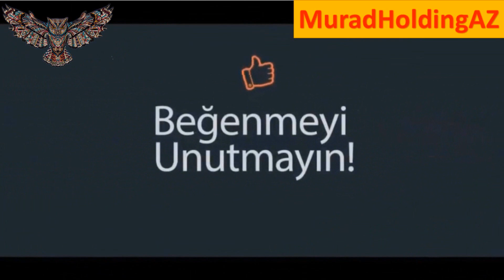Azərbaycan ermənistana məxsus texnikasını MƏHV ETDİ.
ATƏT-in Minsk qrupu həmsədrinin Azərbaycana səfəri çərçivəsində fəaliyyətini həyata keçirdiyi bir vaxtda Ermənistan tərəfi növbəti təxribat törədib.

Azərbaycan Müdafiə Nazirliyinin mətbuat xidmətindən məlumat verilib.

Nazirlikdən bildirilib ki, fevralın 21-i günorta saatlarında cəbhənin Ağdam rayonu istiqamətində Ermənistan silahlı qüvvələri "X-55" taktiki pilotsuz uçuş aparatı (PUA) vasitəsilə Azərbaycan Ordusunun mövqeləri üzərində kəşfiyyat uçuşları keçirməyə cəhd göstərib.

Azərbaycan Hərbi Hava Qüvvələrinin Hava Hücumundan Müdafiə bölmələri tərəfindən düşmən PUA-sı dərhal aşkarlanaraq zərərsizləşdirilib.

azərbaycan xəbərləri,
azərbaycan xəbərləri 2019,
azərbaycan xəbərləri bu gün,
azad azərbaycan xəbərlər,
son xəbər azərbaycan

xəbərlər,
xəbər var,
xəbərin yox,
xəbərin olsun,
xəbər tv,
xəbər var sonuncu,
xəbərlər azadlıq,
xəbərin varmı,
xəbər xəzər,
xəzər xəbər bugün,
son xəbər bu gün,
atv xəbər bu gün,
arb xəbər bu gün,
xəzər xəbər bugun,
xəbər var bugün,
bugün xəbər,
xəzər xəbər cəlilabad,
xəzər xəbər canlı yayın,
atv xəbər canlı,
çatıb atama xəbər,
xəzər xəbər dünən 2018,
xəzər xəbər dünən,
atv xəbər dünən,
xəzər xəbər dünən axşam,
çatıb atama xəbər gəlir dalımca,
düz xəbər,
əhaliyə şad xəbər,
ən son xəbər,
gündəm xəbər,
hava xəbər,
xəzər xəbər mehman,
xəzər xəbər mitinq,
xəzər xəbər yeni,
xəbər kanalı,
xəbər tutan kimi onun nişanından,
kasıblara şad xəbər,
mübtəda və xəbər,
ntv xəbər,
xəbər portalı,
pensiyaçılara şad xəbər 2018,
xəbər siz,
xəzər xəbər son xəbərlər,
son xəbər azərbaycan,
azərbaycanda son xəbər,
sonxeber.az,
şad xəbər,
xəzər xəbər tv,
az tv xəbər,
təzə xəbər,
təcili xəbər,
türkiyə xəbər,
arb tv xəbər,
yeni xəbər,
xəbər var yeni,
13 xəbər,
xəbər 2019,
xəzər xəbər 2019,
atv xəbər 2019,
atv xəbər 2018

xəbərlər azadlıq,
xəbərlər bugün,
xəbərlər meydan tv,
xəbərlər lent az,
xəbərlər xəzər tv,
xəbərlər az tv,
xəbərlər yeni,
son xəbərlər,
azərbaycan xəbərləri,
atv xəbərlər,
xəbərlər 2019,
xəbərlər canlı,
gündəlik xəbərlər,
xəbərlər azadlıq radiosu,
xəbərlər az,
ən son xəbərlər bugün,
xəbərlər bu gün 2019,
son xəbərlər bu gün,
atv xəbərlər bugün,
yeni xəbərlər bugün,
bu günki xəbərlər,
bugünkü xəbərlər,
cbc xəbərlər,
cbc tv xəbərlər,
dünənki xəbərlər,
dünya tv xəbərlər,
son dəqiqə xəbərlər,
en son xəbərlər,
express xəbərlər,
ən son xəbərlər,
ən yeni xəbərlər,
gülməli xəbərlər,
gəncə son xəbərlər,
haqqın az xəbərlər,
xarici xəbərlər,
xəzər xəbərlər,
xəbərlər kanal 13,
kriminal xəbərlər,
kriminal xəbərlər 2018,
lider tv xəbərlər,
son xəbərlər müsavat,
maraqlı xəbərlər,
naxçıvan televiziyası xəbərlər,
naxçıvanda son xəbərlər,
aztv xəbərlər proqramı,
politika az xəbərlər,
son xəbərlər azərbaycanda,
son xəbərlər 2018,
xəbərlər space,
son xəbərlər 2019,
şou xəbərlər,
şok xəbərlər,
xəzər tv xəbərlər,
az tv xəbərlər,
xəbərlər taleh,
təzə xəbərlər,
xəbərlər youtube,
yeni xəbərlər 2018,
yeni xəbərlər 2019,
azərbaycanda yeni xəbərlər,
yerli xəbərlər,
xəbərlər 2018,
azərbaycanda son xəbərlər 2019,
xəbərlər bugün 2018

xeberler bugun,
xeberler 2019,
xeberler yeni,
xeberler xezer tv,
xeberler taleh,
xeberler az tv,
xeberler canli,
xeberler son deqiqe,
xeberler azadliq,
xeberler arb,
azadliqradiosu xeberler,
xeberler azeri,
xeberler azerbaycan 2018,
xeberler.az,
xeberler atv bugun,
xeberler bugun 2018 xezer,
bugun xeberler,
bugunku xeberler,
xeberler bu gune olan,
cbc tv xeberler,
xeberler cabir 012,
xeberler cinayet,
xeberler canlı,
azerbaycanda son xeberler canli,
son xeberler canli,
son xeberler cebhede,
space tv xeberler canli,
xeberler dunenki,
dunya tv xeberler,
son deqiqe xeberler,
haqqin az xeberler azerbaycan dilinde,
son deqiqe xeberler bugun,
aprel doyusleri xeberler,
xeberler,
dunyada son xeberler,
xeberler en son,
express xeberler,
en son xeberler azerbaycan,
en yeni xeberler 2018,
en yeni xeberler 2019,
ən son xeberler,
ən yeni xeberler,
space tv xeberler bu gun,
gulmeli xeberler,
gundelik xeberler,
her gun xeberler space 2018,
heptilik xeberler,
haqqin az xeberler,
heptilik xeberler 2018,
xeberler hava,
son xeberler hava,
azerbaycanda son xeberler hava,
son xeberler hava haqqinda,
xeberler xezer tv 2018,
xezer tv xeberler canli izle,
xarici xeberler,
xezer tv xeberler 2019,
xezer xeberler 2019,
xacmaz son xeberler,
xarici xeberler yeni,
azerbaycan xeberleri,
bugunun xeberleri,
naxcivan xeberleri,
baki xeberleri,
muxalifet xeberleri,
marneuli xeberleri,
xeberler kriminal,
arb kanal xeberler,
son xeberler kriminal,
krminal xeberler.az 2018,
krminal xeberler.az,
kriminal xeberler bugun,
kriminal xeberler 2019,
ölkə xəbərləri,
yeni xeberler qarabag,
cəbhə,
cəbhədə təxribat,
cebhede son veziyyet,
cəbhə qarabag,
azərbaycan ordusu,
azerbaycan ordusu,
Cəbhədə təxribat: Ermənistana məxsus texnika məhv edildi,
ermənistana məxsus PUA məhv edilib,
Azərbaycan ermənistana məxsus texnika MƏHV EDİLDİ,
Azərbaycan ermənistana məxsus texnika MƏHV ETDİ,